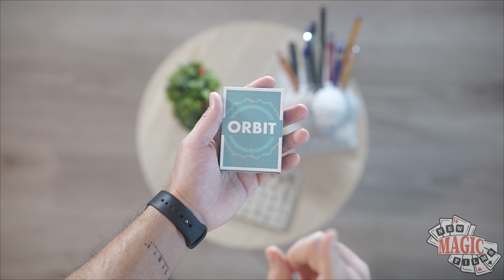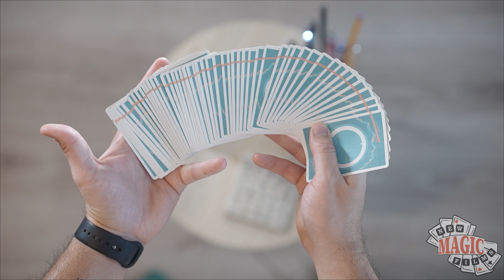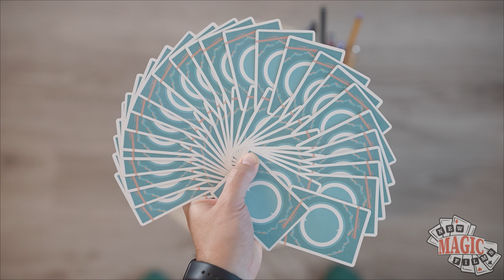Ziua 301: Orbit V5 Playing Cards | Zidul de carti